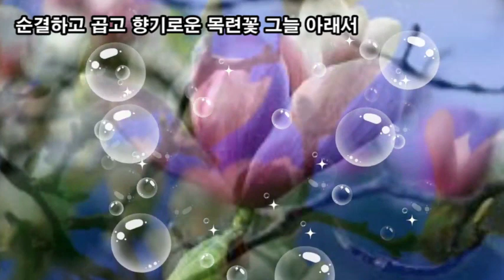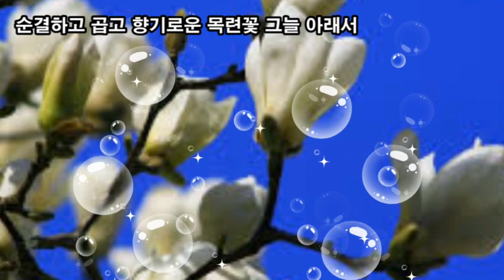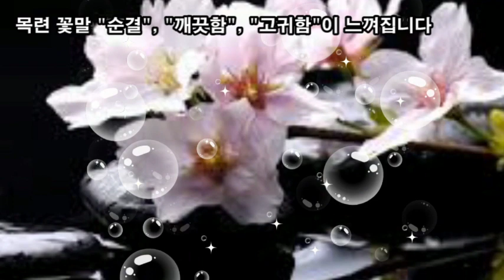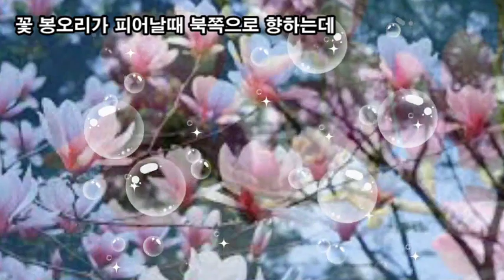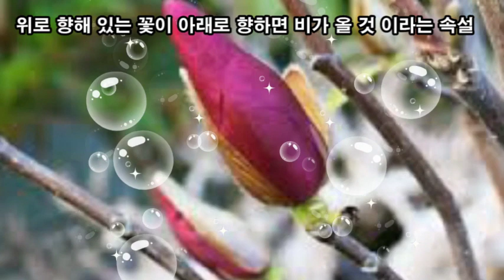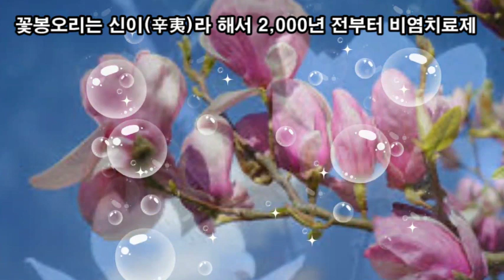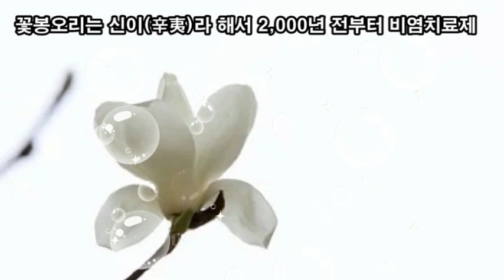랜선힐링여행, 백만송이 목련꽃 아지랑이 힐링, 백목련 꽃말 "고귀함, 숭고함, 이루지 못할 사랑", 자목련 꽃말 "숭고한 사랑, 자연애"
백만송이 목련꽃 힐링,
백목련 꽃말 "고귀함, 숭고함, 이루지 못할 사랑",
자목련 꽃말 "숭고한 사랑, 자연애"
목련 (Magnolia)
꽃이 나무에 핀 연꽃 같다고 하여 "목련"이라고 이름 붙여짐
백 목련 꽃말 "고귀함, 숭고함, 이루지 못할 사랑"
목련꽃 그늘 아래서 베르테르의 편질 읽노라
순결하고 곱고 향기로운 목련꽃 그늘 아래서
봄이 되면 하얗게 피어나 사람들에게 즐거움을 안겨주는 꽃
새하얀 피부와 뽀얀 살결을 한 새 신부가 웨딩드레스 모습
목련 꽃말 "순결", "깨끗함", "고귀함"이 느껴집니다
양희은 "하얀목련" 하얀 목련이 필때면 다시 생각나는 사람
꽃봉오리가 피어날때 북쪽으로 향하는데
마치 지방에 있는 신하가 임금에 대한 충절을 상징
꽃이 위를 향해 오랫동안 피면 그 해에는 풍년이 들고,
위로 향해 있는 꽃이 아래로 향하면 비가 올 것 이라는 속설
꽃봉오리는 신이(辛夷)라고 해서 2,000년 전부터 비염 치료제로 쓰임